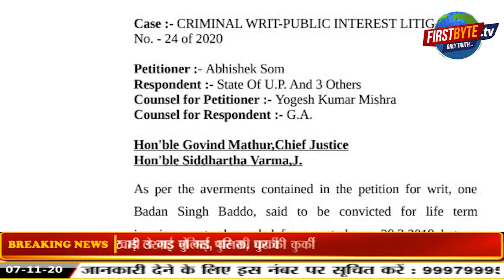कुख्यात बदन सिंह की चौखट भी उखाड़ ले गई पुलिस, घर की कुर्की ।